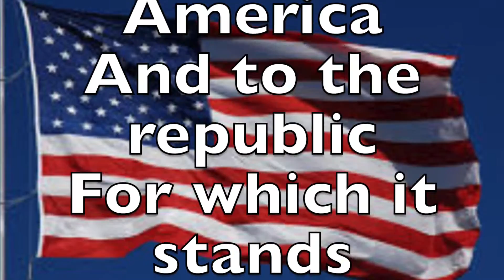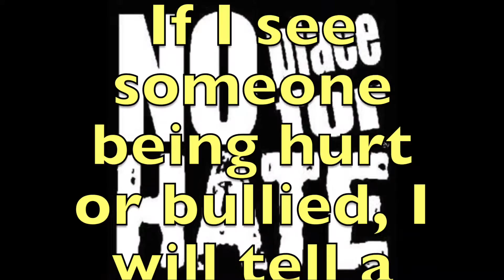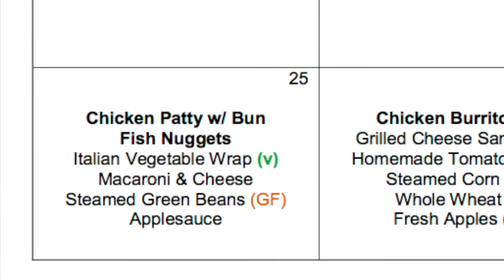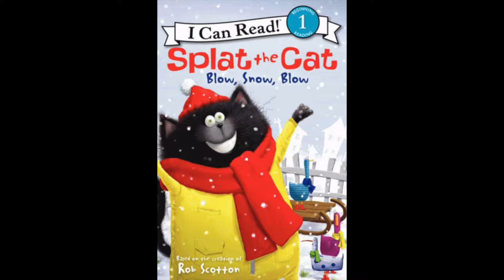Morning Announcements for Monday, January 25, 2016